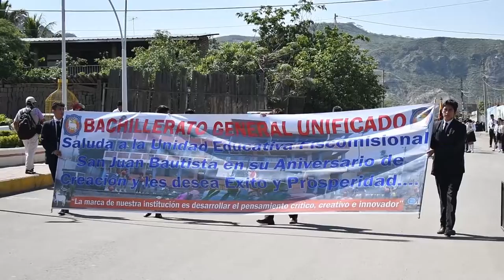L VS. Ecuador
La Parroquia Urbana “San José” conmemoró 24 años de Parroquialización

La mañana de este miércoles 08 de enero del 2020, desde las 09h00 se desarrolló el desfile cívico estudiantil, por celebrarse los 24 años de parroquialización de San José, en el cantón Catamayo.
 Asistieron el alcalde. Armando Figueroa; Narcisa Águila, vicealcaldesa: Manuel Jiménez, edil; José Jumbo, presidente de la parroquia; Juan Hidalgo, párroco; Nora Arias, Jefa Política del cantón; Patricio Naranjo, Comisario Nacional de Policía; y, representantes del distrito de educación y salud, lideres barriales, organizaciones, asociaciones, docente y estudiantes.